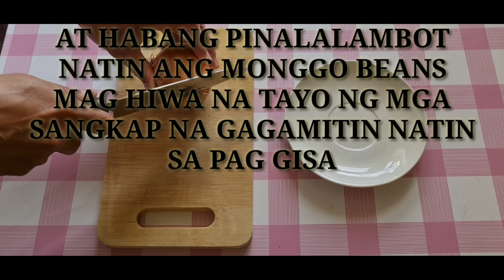Ginisang Monggo!! Masarap, Madaling Lutuin At Abot Kaya Pa Ang Recipes.. Best Panlasang Pinoy.......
All The Love Guys🥰🥰